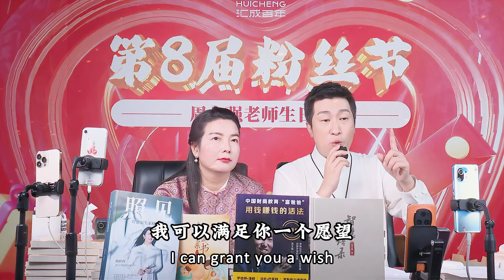人生成功三步曲，听他人的故事感悟自己人生Three steps to success in life#周文强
+微信:zwq1314190
                     +WeChat: zwq13141910

周文強老師更多精彩視頻推薦/More wonderful video recommendations：

聖賢文化傳承千年/The culture of sages has been passed down for thousands of years
華夏曾被滅國四次，曆史值得每一位國人銘記pay tribute to heroes，China has been destroyed four times：